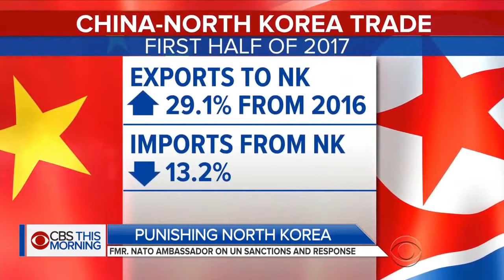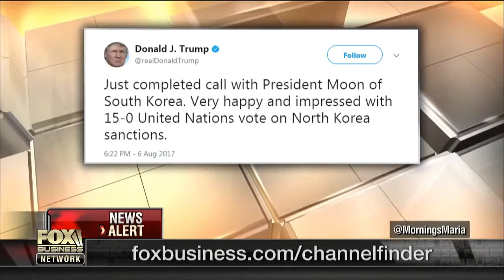BREAKING NEWS= Kim Jong-un vows REVENGE for US sanctions against North Korea amid World War 3 fears